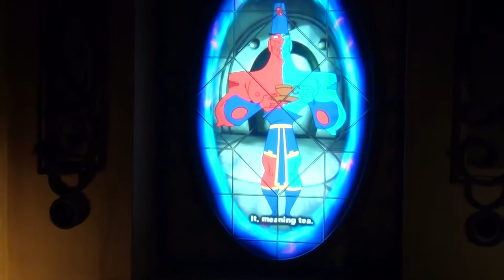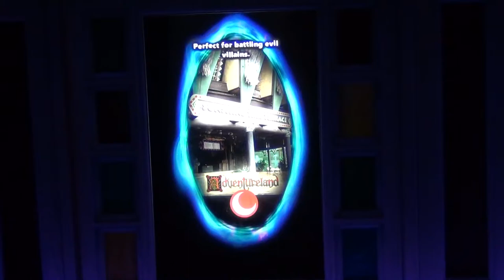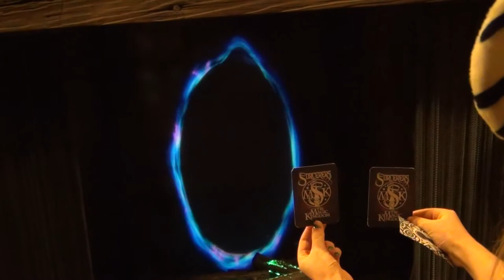Sorcerers of the Magic Kingdom Adventureland Walkthrough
Here is Part 3 of Rowan's experience with playing Sorcerers of the Magic Kingdom during beta testing on February 10, 2012.